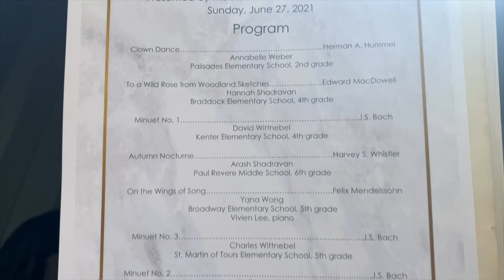Summer 2021 Violin Recital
Summer 2021 Violin Recital presented by the students of Sachi Music Studio

00:00 - Summer Recital
00:55 - Intro Speech
01:29 - Annabelle Weber : Clown Dance, Herman A. Hummel
03:36 - Hannah Shadravan : To a Wild Rose from Woodland Sketches, Edward MacDowell
05:37 - David Wittnebel :  Minuet No. 1, J.S.Bach
07:25 - Arash Shadravan :  Autumn Nocturne, Harvey S. Whistler
09:33 - Yana Wong : On the Wings of Song, Felix Mendelssohn
12:31 - Charles Wittnebel : Minuet No. 3, J.S.Bach
14:30 -  Su Derin Unal : Minuet No. 2, J.S.Bach
16:52 -  Theodore Mihalev : Romanian Folk Dances: Joc Cu Bata and Bucimeana, Bela Bartok
20:29 - Sophie Lem : Minuet, Luigi Boccherini
24:40 - Nima Garemani : Concertino in D Minor, Natalja Baklanova
28:07 -  Katelyn Chang : Fifth Pupil's Concerto, Friedrich Seitz
32:05 - Sasha Marland : Concerto No. 1 in A minor, 1st movement, J.B. Accolay
42:35 -  Benjamin Song : Praeludium & Allegro, Fritz Kreisler
45:18 - Katelyn Chang & Nima Garemani : Duet No. 2, Allegro, Ignace Pleyel
49:20 - Benjamin Song & Sasha Marland : Concerto in D minor for Two Violins and Piano, Vivace, J.S. Bach
54:19 - Memories of the event : Photo collage